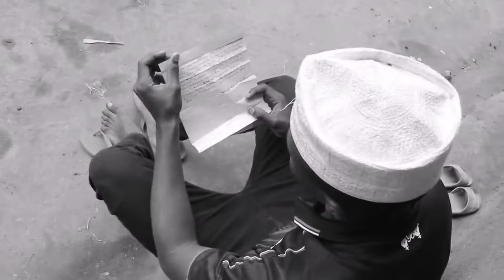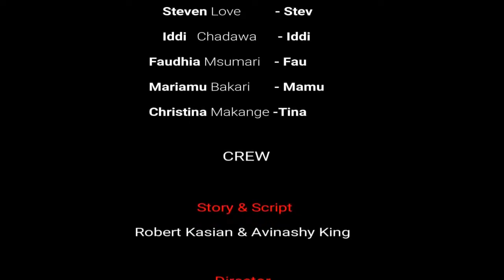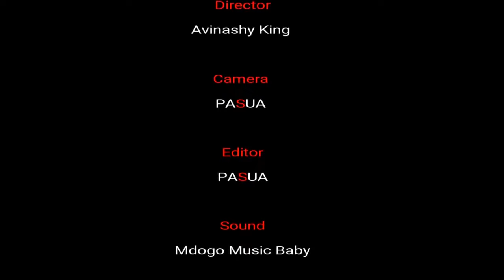Siri Yangu |Full Movie| - Robert Kassian, Said Forreal (Official Bongo Movie)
Siri Yangu |Full Movie| - Robert Kassian, Said Forreal (Official Bongo Movie) Kaseja Movies

CAST: Robert Kassian, Said Forreal, Hadija Maksimo, Jasmin Gagu, Hamida Mbwana
STORY: Robert Kassian
EDITOR: Pasua
PRODUCER: Pasua Brand
DIRECTOR: Avinashy King

Bongo Movies, Tanzania Movies, African Movies, Movie, Comedy, Bongo Comedy, comedy, film, steven kanumba, madebe, madebe lidai